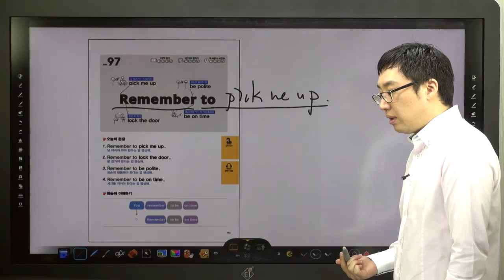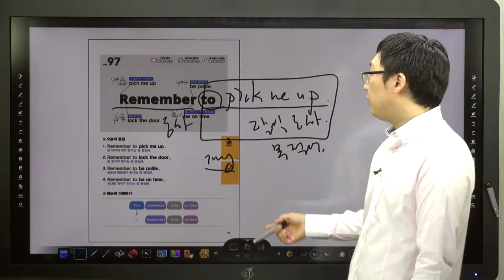쉬운 패턴의 힘-97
설명쉬운 패턴의 힘!